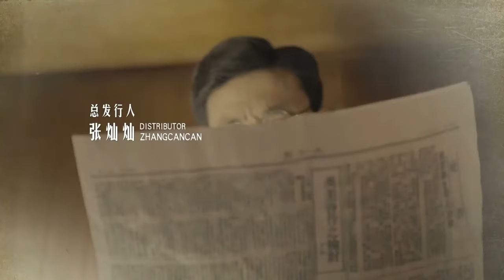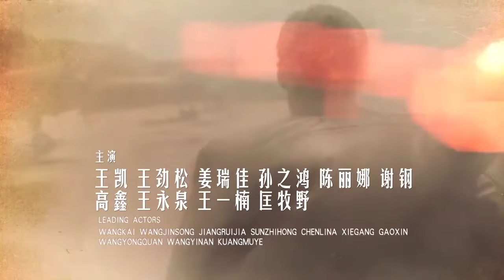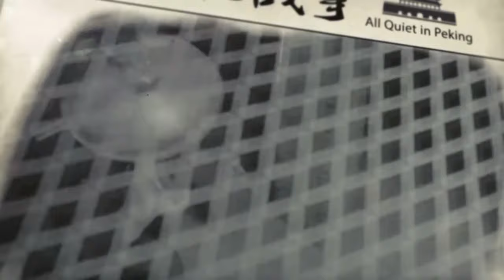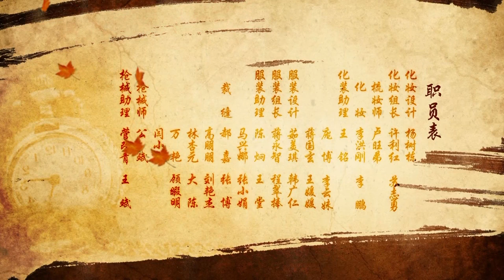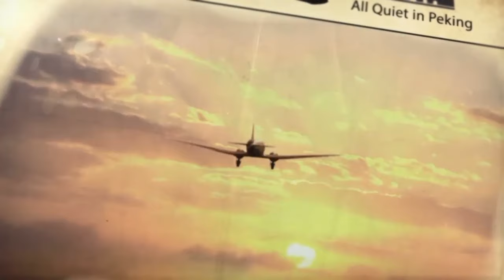Kedamaian di Peking 37（Liu Ye、Chen Bao Guo、Ni Da Hong）| JiajiaTV